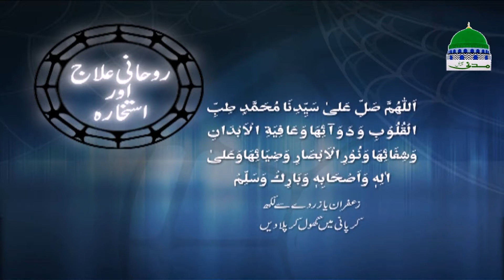Islamic Spiritual Treatment | روحانی علاج اور استخارہ | Rohani Ilaj aur Istikhara Ep 636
💖 Watch very famous program on topic of “Spiritual Treatment and Istikhara”
💖 (Rohani Ilaj and Istikhaara - روحانی علاج اور استخارہ)

💖 Containing Islamic spiritual remedy episode 636

💖 Enjoy one of the complete and popular programs of Madani Channel

💖 Peoples get authentic, complete and confirm guidance to solve their asking spiritual problems with valued sharia advice in the light of Al-Quran & Al-Hadith